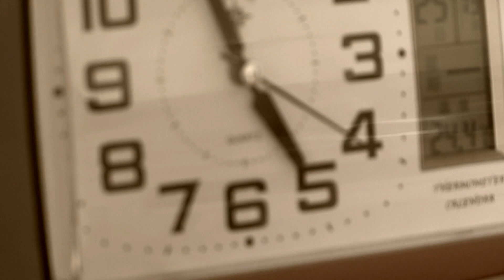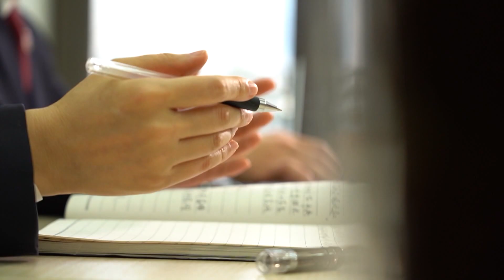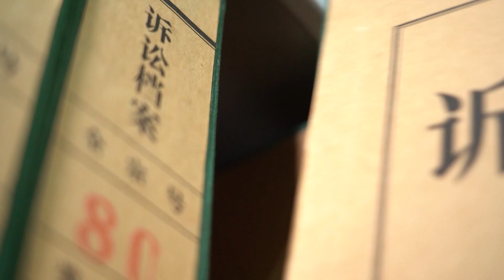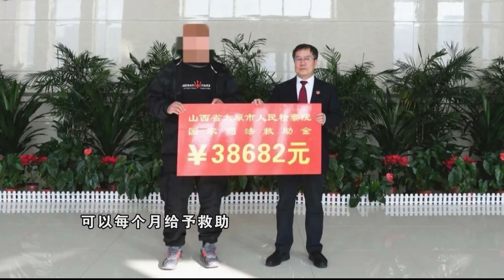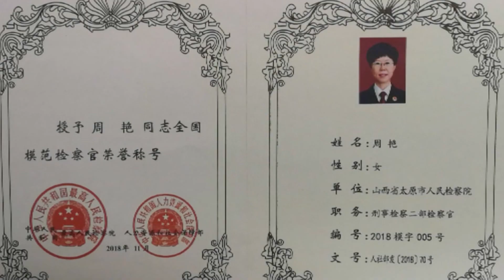【法在身邊】剛柔並濟的女檢察官丨單親媽媽，結交新男友，卻成為女兒噩夢開始